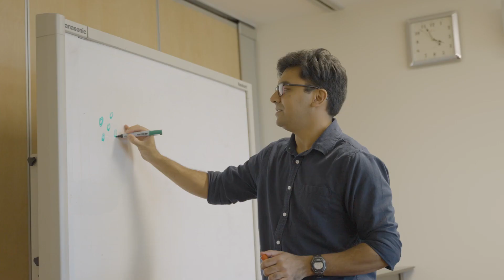Coeliac Disease and Immune Health Research Network | Wesley Research Institute